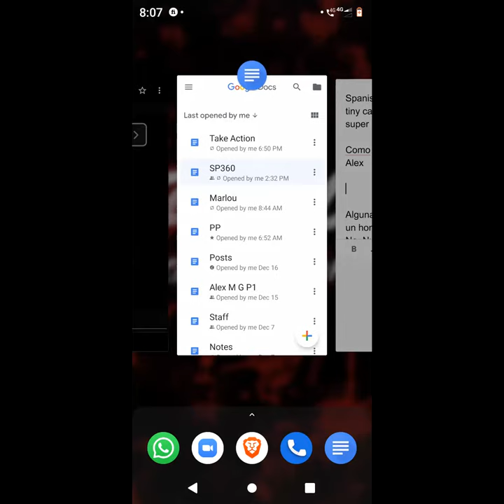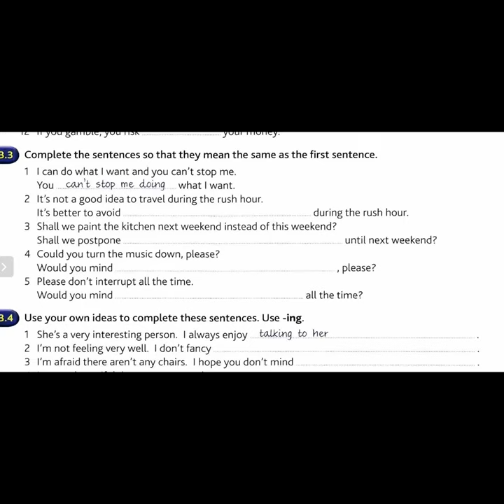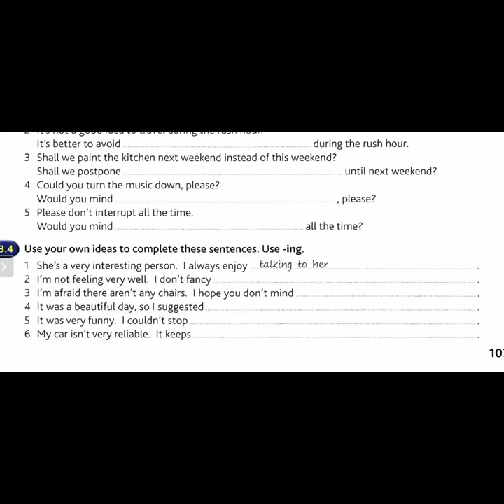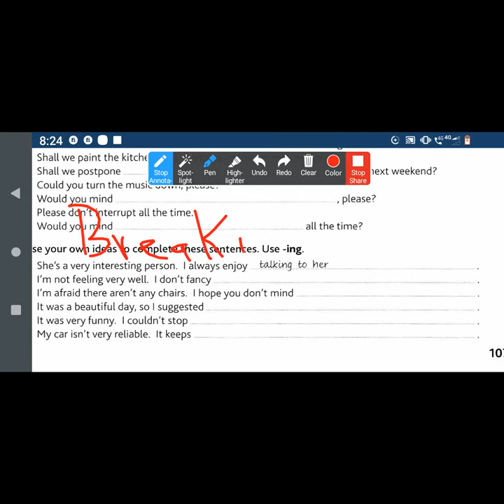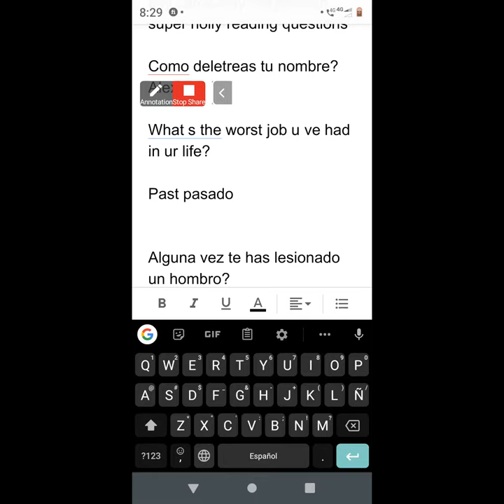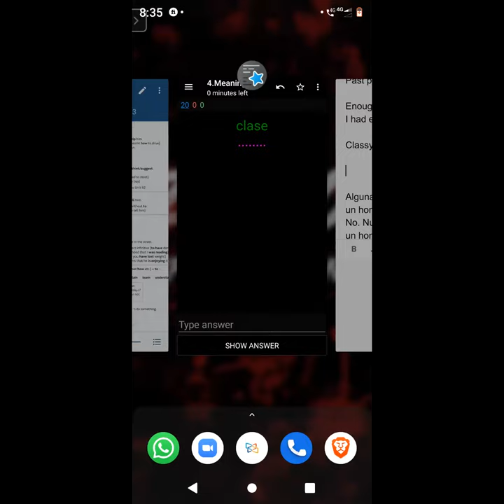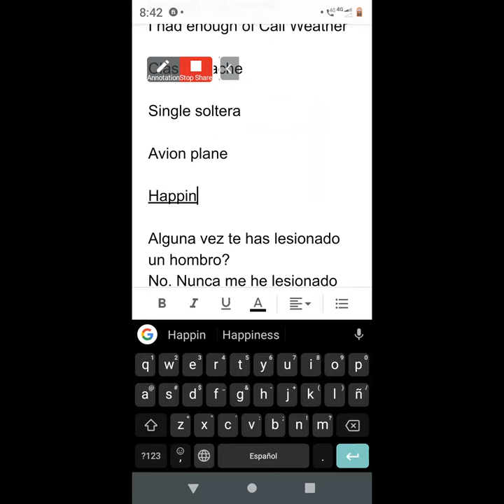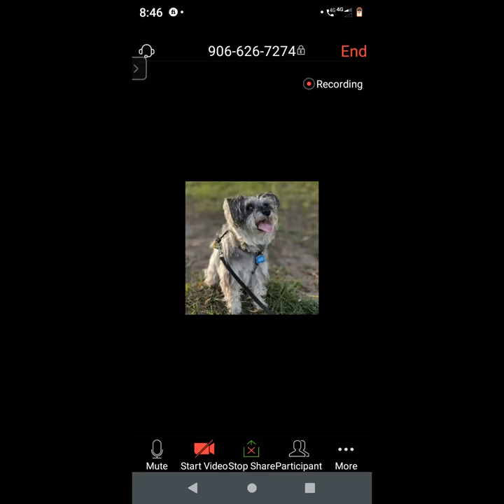Curso de Inglés 2 Verbos terminados en ING Spanish Course 171219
If you wish to support our lessons with a donation which represents the value of the knowledge we're giving you, you may do it by Paypal to

 ^^ Cheers!

Si deseas apoyar nuestras clases con una donación que represente el valor del conocimiento que te estamos dando lo puedes hacer por Paypal a la cuenta

^^ Éxitos!